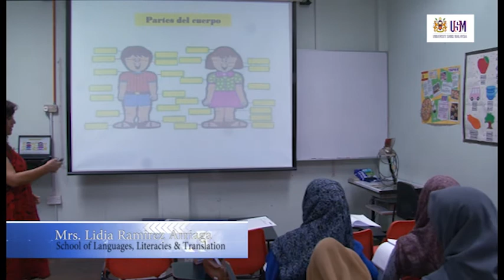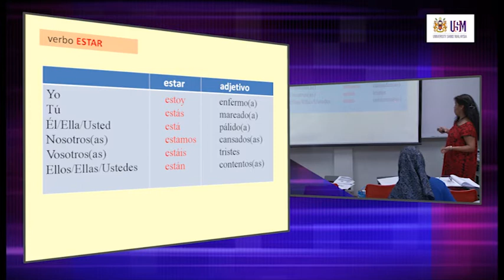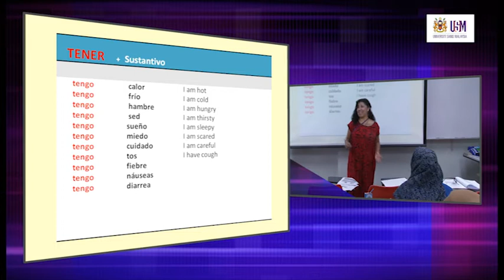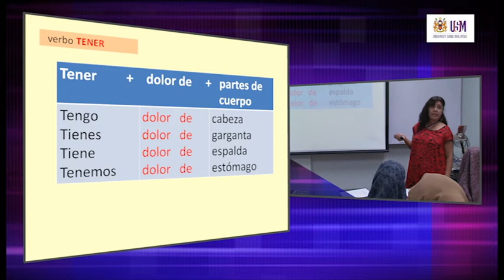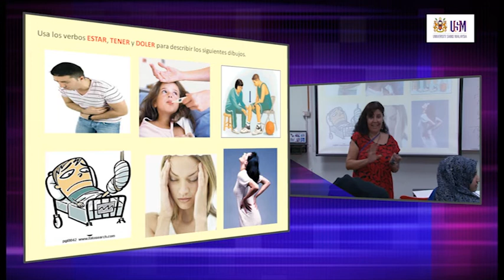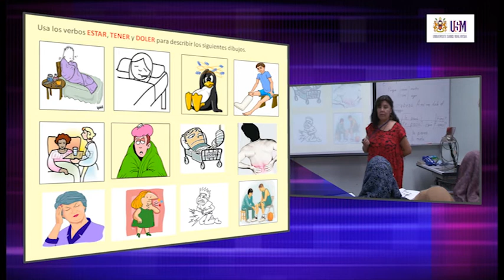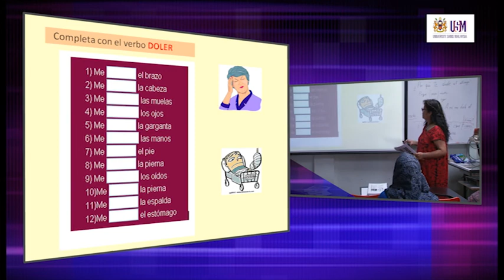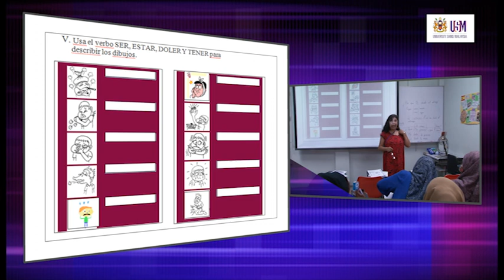LAE200 Verbo estar